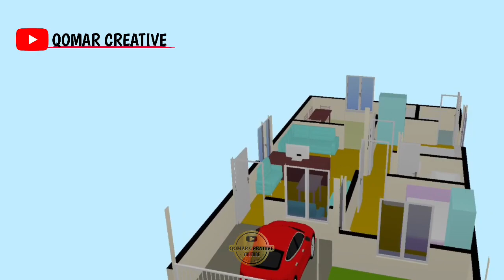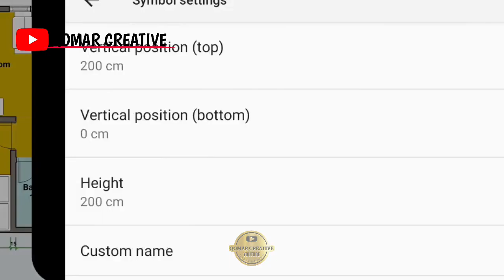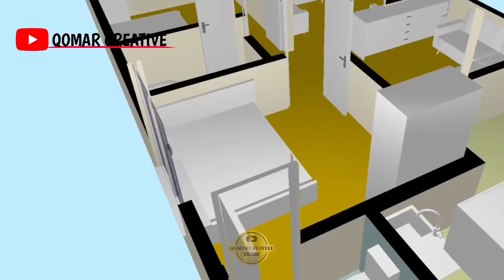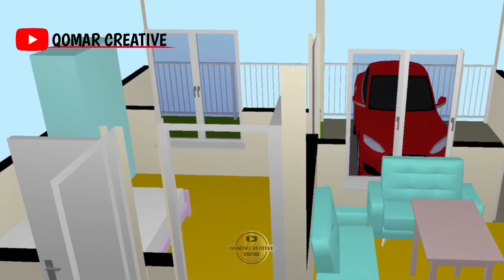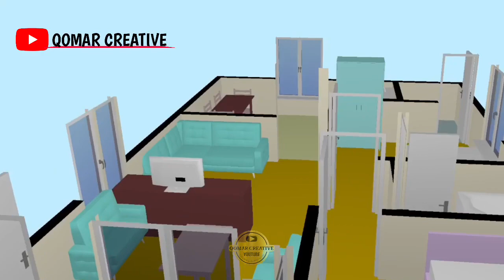INSPIRASI DESAIN 3d DENAH PERABOT RUMAH 6X11 2 KAMAR MANDI DAN GARASI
Inspirasi untuk mengisi perabot furniture untuk ukuran rumah 6x11.2 kamar mandi 2 kamar tidur ada juga garasi nya.